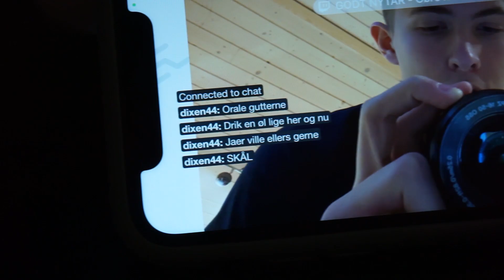DENNE VLOG ER FILMET I 2020 - Sommerhus, Nytår, Fyrværkeri og Alkohol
☛Kontakt Mig

☛ Om Mig?

➤ En Dreng.

➤ 16 År.

➤ Spiller Fodbold.

➤ Elsker at redigere

Andet behøver i ikke at vide!

Det var alt jeg havde!